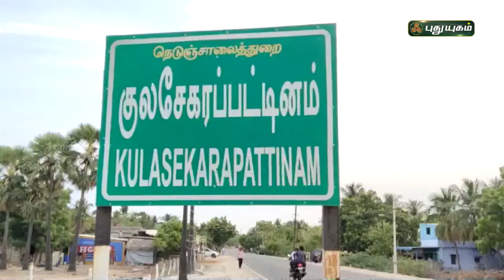ஆறரை கோடி மதிப்பிலான திமிங்கலத்தின் உமிழை போலீசார் கைப்பற்றியது எப்படி!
ஆறரை கோடி மதிப்பிலான திமிங்கலத்தின் உமிழை போலீசார் கைப்பற்றியது எப்படி! | செய்தித் துளிகள் | PuthuyugamTV